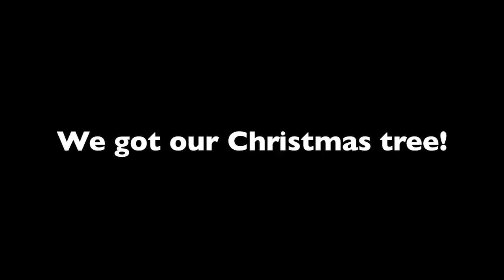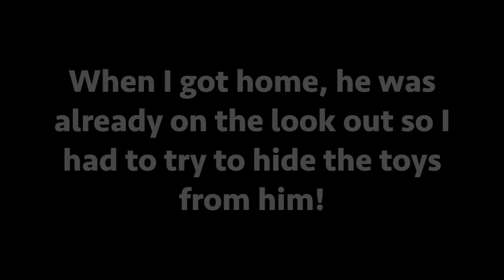My Husky Picks Out His Own Christmas Tree!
Gohan helps me pick out a Christmas tree! Happy Holidays!!